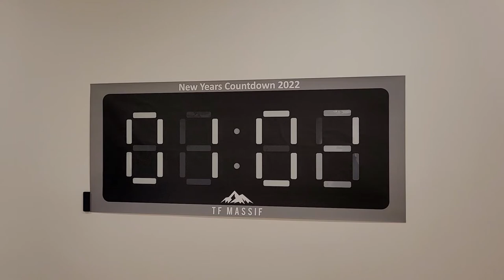epaper digital wall clock